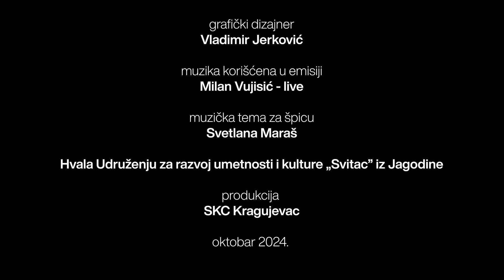SKC kvArt | Bogdan Cvetković: Terra incognita